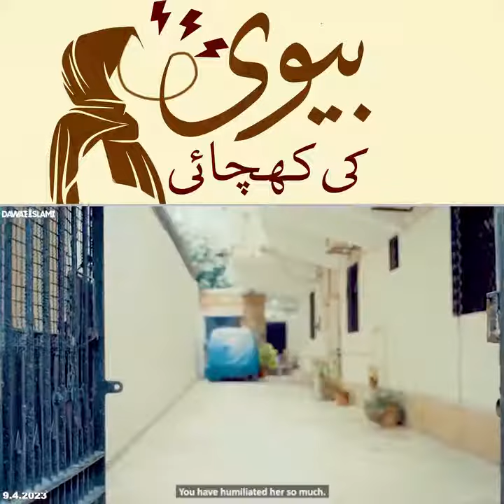biwi k sath salook | husn e salook | ikhlaq | haqooq ul ibaad